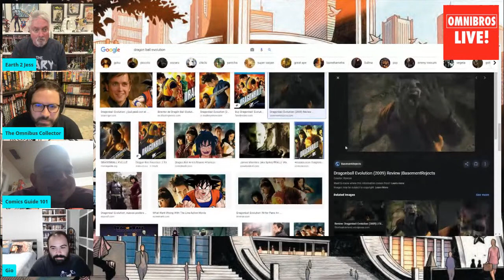OmniBros LIVE! - DREDD and Other Non-Superhero Comic Book Movies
Omnibros Live. The original gathering of popular omnibus and graphic novel collectors. Hosted by:
Jess "Omnidog's Vault"
Gabe Infinity Watch
Ryley, "The Omnibus Collector"
Luis "Comics Guide 101"

Fangirlz Assemble. The first all female group of omnibus collectors!, Kristan, and Madelyn. Who bring diverse knowledge, experience and perspective to the world of comic book collecting, cosplay and other exciting topics.